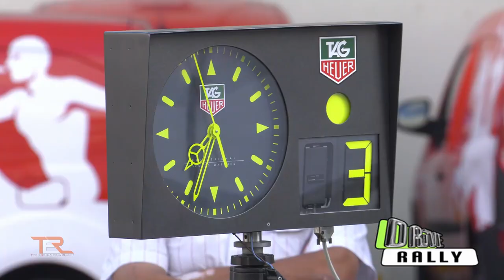Drive Rally: presents....The Best of...The Hyundai i20 R5. Compilation-Action-Highspeed-Onboard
Best of..the Hyundai i20 R5. Real Sound-Real Action-Onboard-Attack-Tarmac-Mistakes-Crash

Meet: Thierry Neuville-Giandomenico Basso-Bob de Jong-Martin van Iersel-Antoine Biesheuvel-Tome Cave- Guillaume Dilley

Rally's from Deutschland-Belgium--Madeira-The Netherlands-Suisse

Produced by the Crew of Drive Rally